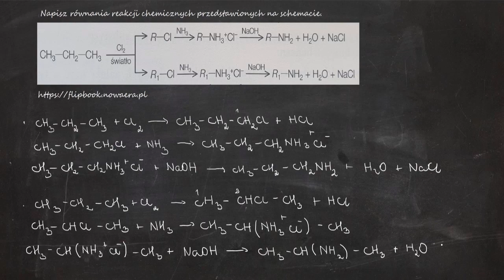1612. Napisz równania reakcji chemicznych przedstawionych na schemacie.